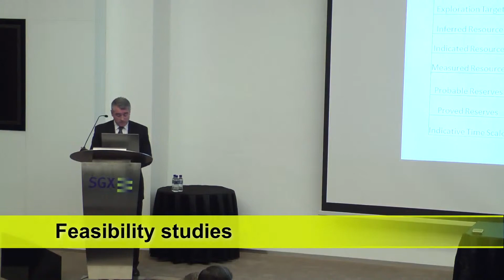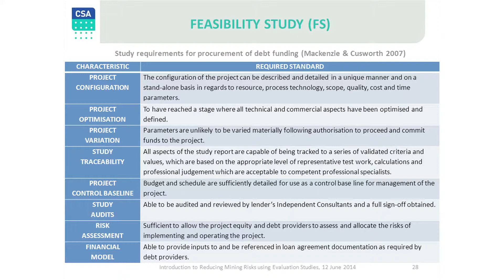4b. Feasibility Studies - Reducing Mining Risks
"Reducing Mining Risks using  Project Evaluation Studies" (12 June 2014)

As part of our on-going investor education programme for the MOG sector, we are pleased to have John Bishop, Director of CSA Global Indonesia and Singapore, to conduct a seminar on reducing risks in mining via project evaluation studies. CSA Global is a Resource Industry Consultancy which has provided technical and management advice to clients in the international mining industry for 30 years

Through this seminar, you will gain an appreciation of evaluation studies by understanding (i) the staged approach, (ii) ballpark costs required, (iii) time needed, (iv) increasing sophistication of such studies and (v) the need for a  well-managed team of experts.  Such studies allow investors to understand what Mineral or Coal companies have and whether the companies' resources have the potential to be mined economically.  Hence, by understanding evaluation studies, investors would be able to appreciate a Mineral company's risk profile more effectively.

With this in mind, this seminar will touch on the overview of various evaluation studies which are used to de-risk mining projects and you can gain insights on the essential technical methodology used to asses mine development projects.